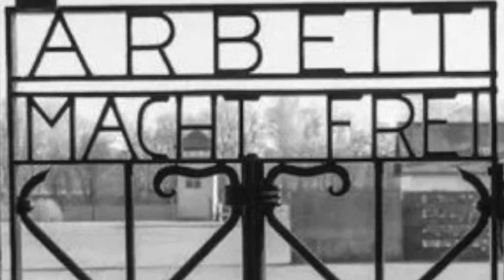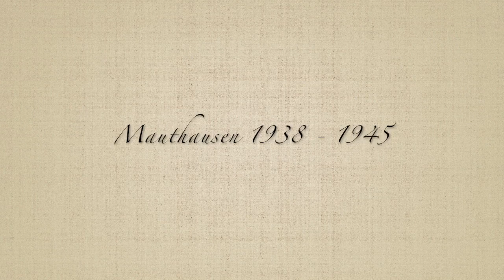Poema "Llibertat" de Paul Éduard.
Avui 5 de maig fa 75 anys de l'alliberament del camp de concentració i extermini de Mauthausen.Per commemorar-ho, les companyes de la Biblioteca del Sud reciten el poema "Llibertat" del poeta francès Paul Éduard.